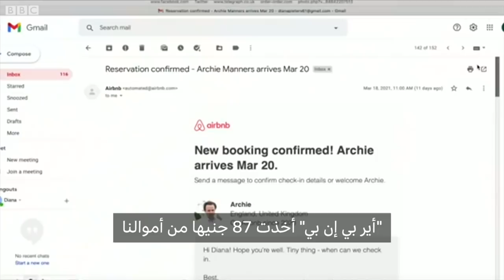عرض بيت دمى للإيجار في لندن على موقع "اير بي أند بي"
عرض بيت دمى للإيجار في لندن على Airbnb
شابان يخدعان "اير بي أند بي" بوضع إعلان لإيجار بيت دمى على الموقع لإثبات أن الشركة لا تتأكد من حقيقة جميع المنازل المعروضة.